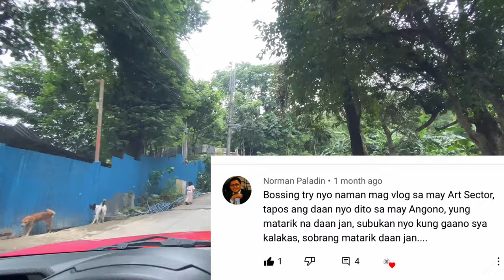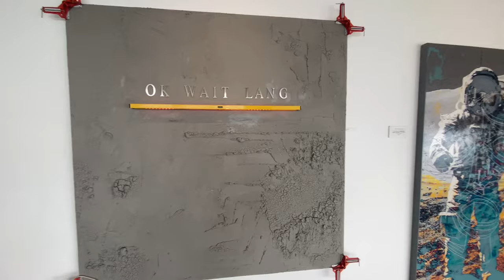SUZUKI S PRESSO GOES TO ART SECTOR GALLERY